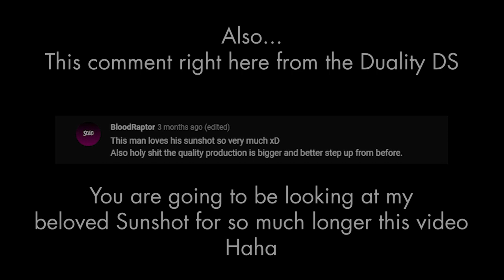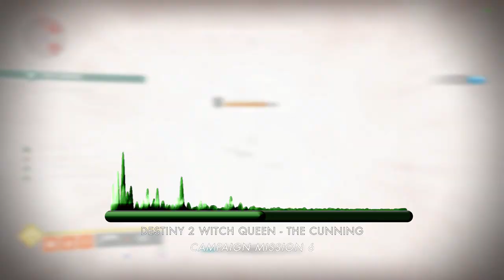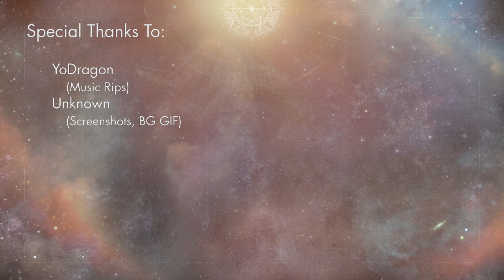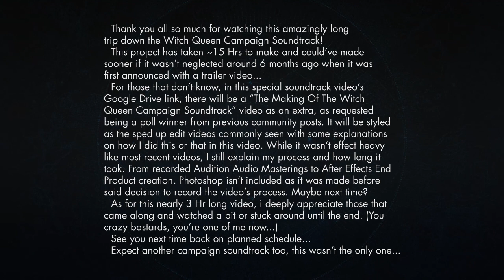Destiny 2 Campaigns OST - The Witch Queen Campaign Soundtrack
Lightfall is around the corner, and what better way to wait for it with a little tribute to the most recent DLC, The Witch Queen...
Relive the Witch Queen campaign with immersive gameplay footage, and only music encounters...
Featuring all 8 campaign missions, its cutscene, and including The Lightblade strike...
You also get a special treat, a process video of how the video was made, called "The Making Of The Witch Queen Campaign Soundtrack"!
With ~30 minutes of recorded footage of the making of WQCS, you can learn how the video was created and maybe learn a thing or 2 from it...

Ready for the return of Savathun, as if it was the first time all over again...?

Next up (for real, for real this time): Dead Messenger/Parasite?

Huge thanks to:

YoDragon : Music Rips
[UNKNOWN] : Screenshots
Bungie : Witch Queen Assets

Timestamps:

0:00       Intro

2:01            Interlude 1: Hidden Truth
5:03            The Arrival
26:46          Cutscene 1: Nothing is Impossible
28:21          Cutscene 2: Savathun's Greatest Trick
29:55          Cutscene 3: The Relic
30:36          The Investigation
41:00          The Ghosts
57:00          Interlude 2: Hymn
1:00:15       The Communion
1:14:07       Mission Interlude: A Word
1:16:15       The Mirror
1:25:53       The Lightblade
1:42:51       The Cunning
1:56:30       Campaign Interlude: Memory of Ruin
2:00:03       Cutscene 4: Savathun and an Old Friend
2:02:43       Cutscene 5: Learning The Truth
2:04:00       Interlude 3: Questioning The Light
2:06:45       Cutscene 6: Meeting at Zavala's Office
2:09:32       Cutscene 7: Ikora and The Relic
2:11:55       The Last Chance
2:26:29       Ritual
2:48:58       Cutscene 8: Savathun's Warning
2:50:59       Cutscene 9: The Witness

2:52:18     Outro (Distant Sky)

Note: All music has been altered slightly to fit a specific style, but not to be unrecognizable. These are not lossless. I will remove it under your request if you are the rightful owner. (The Google Drive link is simply there for archival reasons but restricting downloads also restricts the purpose for the public to hear said archives, please understand)